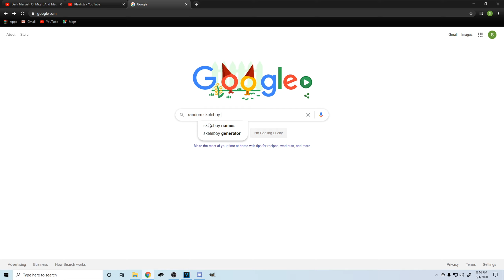Kenshi skeleton playthrough Ep.39 The secret in the Eastern Pits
Welcome to my kenshi all skeleton playthrough!
In this episode we continue on our search for the A.I Cores and find a pretty neat/disappointing  secret in a old Library.